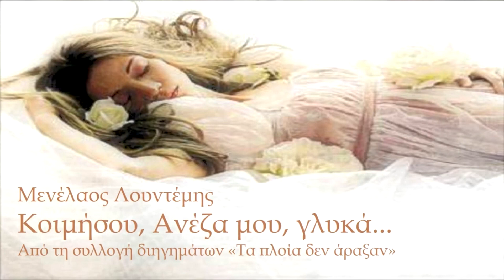Κοιμήσου, Ανέζα μου, γλυκά...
ΜΕΝΕΛΑΟΣ ΛΟΥΝΤΕΜΗΣ
Από τη συλλογή διηγημάτων «Τα πλοία δεν άραξαν»